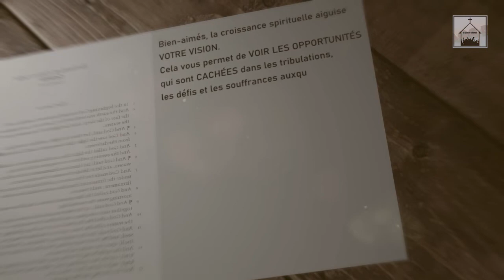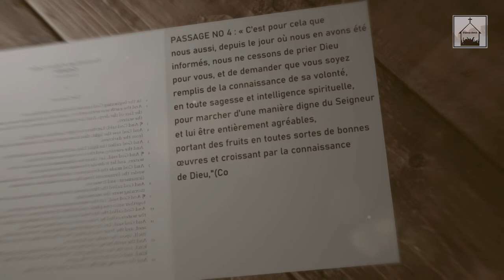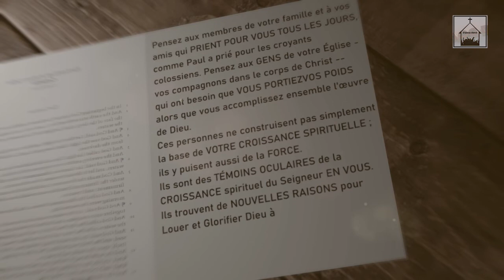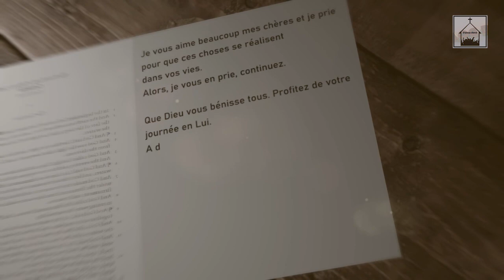Grandir spirituellement (Part 03)